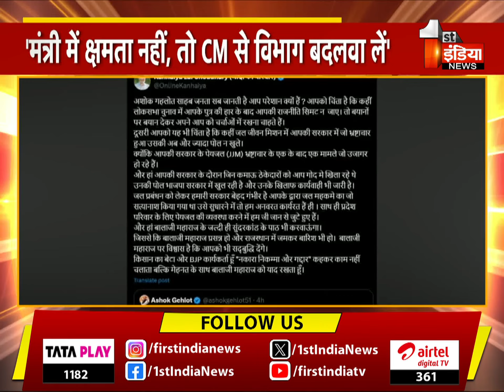अशोक गहलोत और कन्हैयालाल चौधरी में सोशल मीडिया वॉर, देखिए खास रिपोर्ट | Rajasthan Government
About this Video:
अशोक गहलोत और कन्हैयालाल चौधरी में सोशल मीडिया वॉर, देखिए खास रिपोर्ट | Rajasthan Government | 29 May 2024